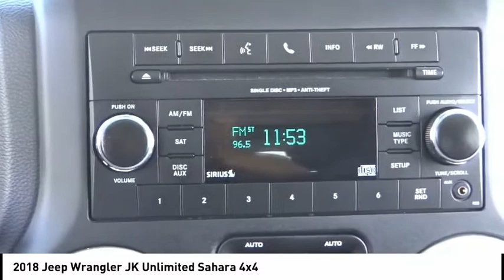LAX SuperStore 2018 Jeep Wrangler JK Unlimited RL1073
2018 Jeep Wrangler JK Unlimited Sahara 4x4

1030 Manchester Blvd.

Clean CARFAX. To see more quality vehicles like this one right here just Number.